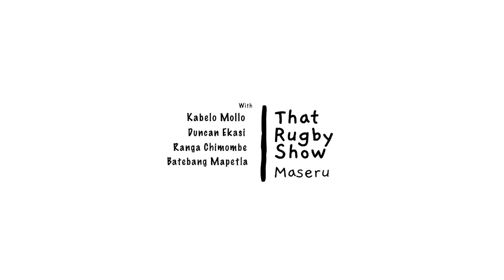That Rugby Show: Maseru | Season 2 - Episode 009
"The most legendary rugby show on the internet. A reminder that the forward pack don't wear their IQs on their jerseys and that Lesotho loves rugby too..."